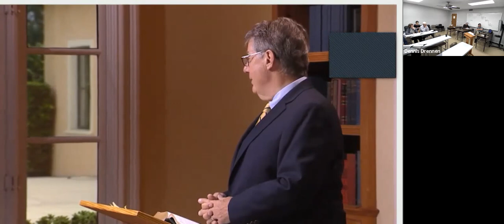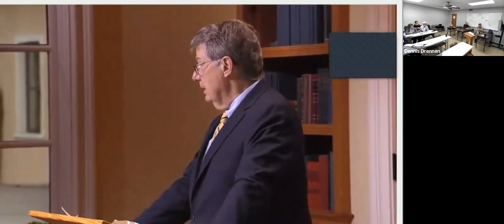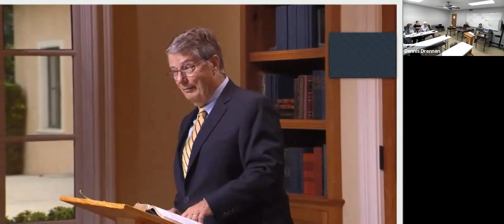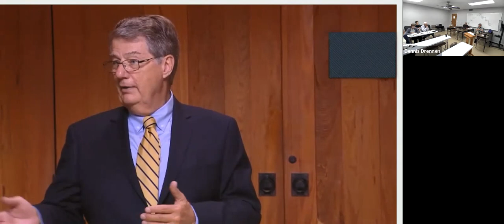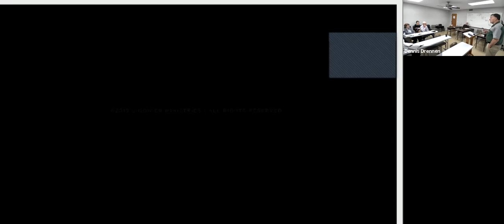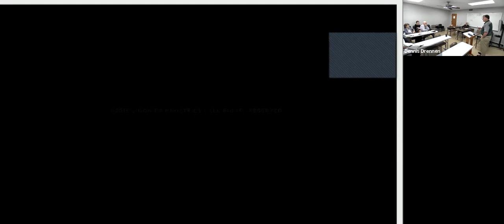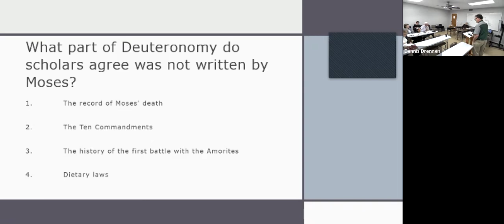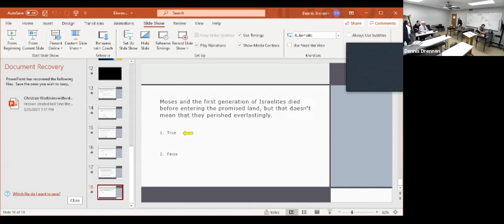Deuteronomy Session 2 March 28, 2921